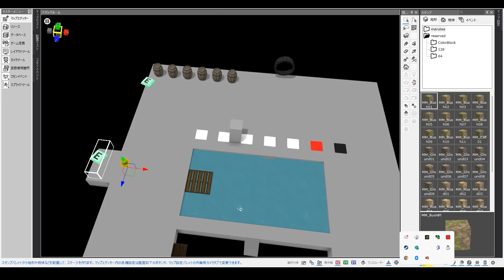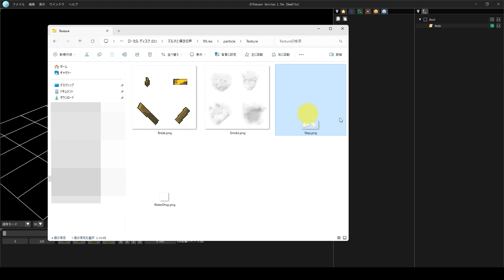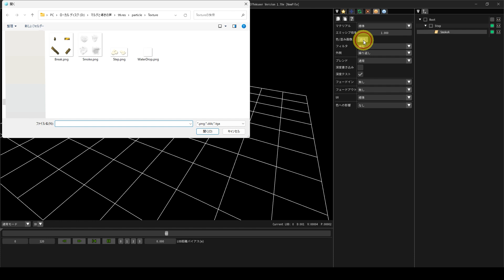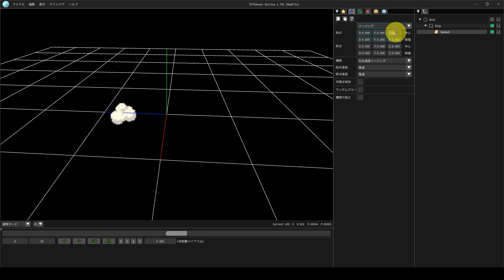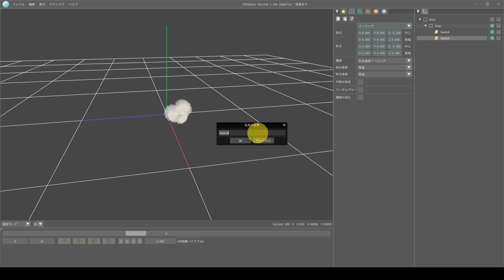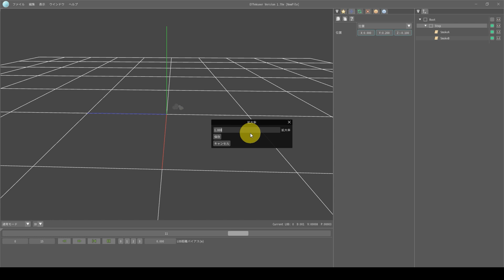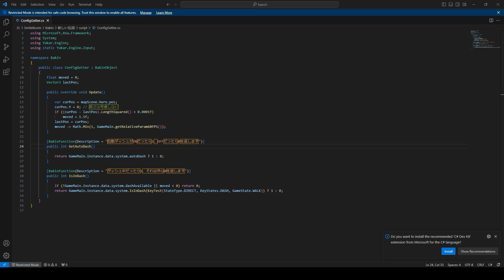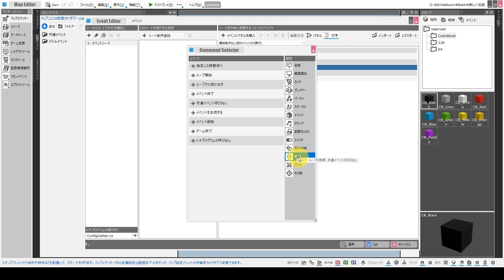無料のエフェクト制作ツール「Effekseer」の使い方【Bakinで土煙を実装する】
▼エフェクト制作ツール「Effekseer」

小学生まで漫画家を目指すが、中学生の頃「RPGツクール」と出会い
ゲームクリエイターを夢見るようになる。
専門学校で初めて「ペンタブ」と「Photoshop」を触る。
なんやかんやあって地元の普通の会社に就職。
ニコ生で絵の勉強会やイラストレーターの懇親会イベントを開催。
副業でソーシャルゲームやコンシューマの商業イラストを描くようになる。
10年以上勤めた会社を退職して、ゲーム業界へ転職。
現在はフリーランスとして活動中。
ゲーム開発歴：20年
Photoshop歴：15年

00:00 Effekseer について
00:43 スプライトツールについて
01:14 土煙の絵を作る
01:55 プロジェクトファイルを保存する
02:20 親ノードを作る
03:10 画像を読み込む
05:19 全体フレームを変更する
06:11 アニメーションについて
06:53 移動
08:43 回転
09:30 拡大
10:13 フェードアウト
11:10 透明度
11:40 親ノードの役割
12:47 書き出し
13:33 Bakinで取り込む
15:53 ワークショップの使い方
17:05 土煙を出すコモンイベントを作成